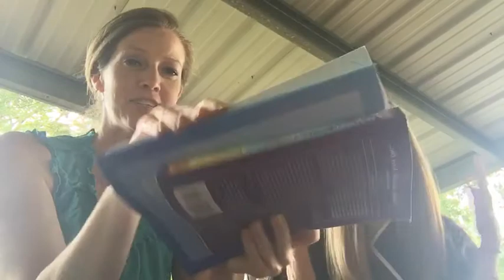Wisdom Wednesday- Why Consistency Matters